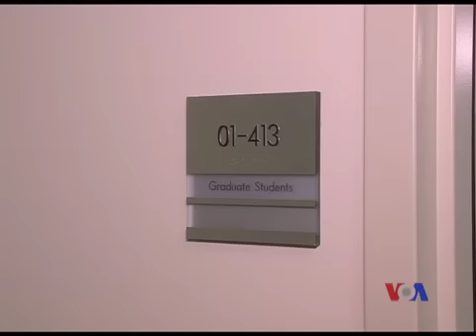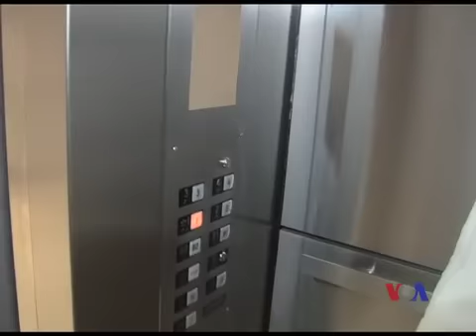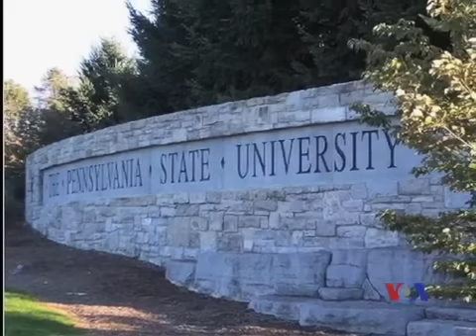女博士生与生物学家的美漂生活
留美女博士生徐婧如何在美国生活？她初次来到美国的震撼是什么？生物学家赵立安为何放弃在国内当名医的机会而来到美国？他后悔过吗？留学生的宅男女神又是谁？在本集"走进美国"节目中，我们要带您进入女博士生与生物学家的美漂世界。脸书: